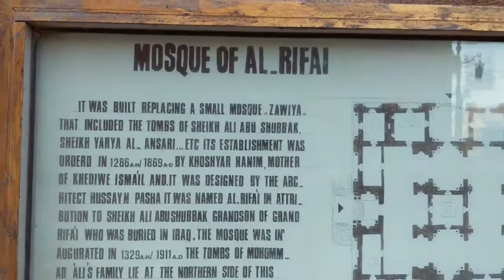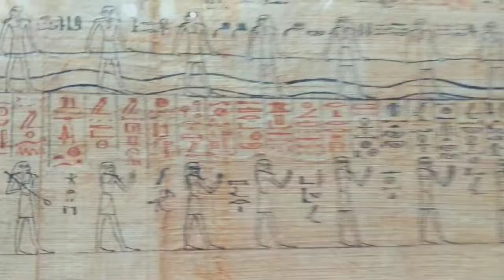Cairo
The start of my tour in Egypt